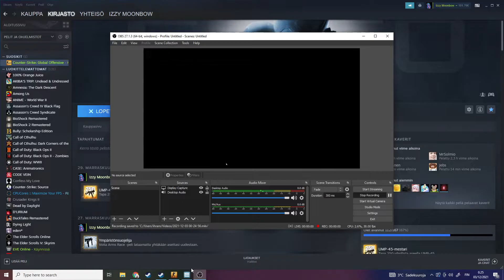14 Danger Zone case unlocks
Only got crap again